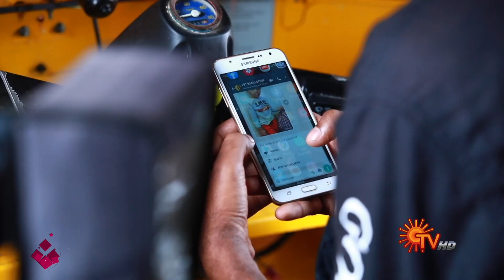Magarasi - Best Scenes | Full EP free on SUN NXT | 20 Nov 2021 | Sun TV | Tamil Serial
Watch the Best Scenes of popular Tamil Serial Magarasi, that airs on Sun TV.

Watch all Sun TV Serials FREE on SUN NXT App. Offer valid only in India till 31st Dec 2021.